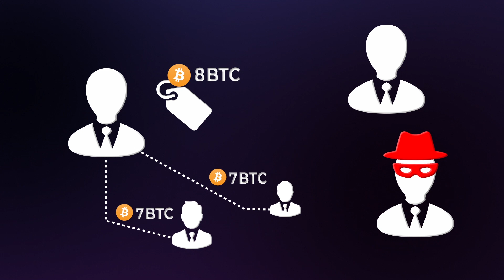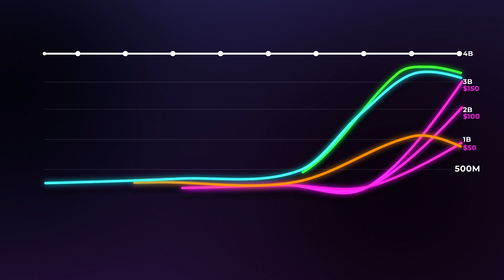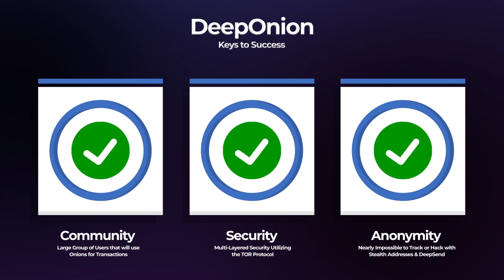What is DeepOnion & How it will change Privacy & Security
What is DeepOnion?  Why the name?  First, it is a cryptocurrency that is implemented on the TOR protocol.  TOR = The Onion Router, is a free software used for enabling anonymous communication.  DeepOnion was envisioned to take privacy and anonymity to the highest level.

JOIN our private Facebook group to vote on what videos we put out next

They have deep plans for the future developing technology like DeepSend, DeepVault, VoteCentral, and more to create one of the top privacy coins on the crypto market. With their focus on untraceable payments, secure transactions, complete anonymity, and a vibrant community DeepOnion may have positioned itself to be a top contender in the privacy coin arena.  If so, this is definitely a project to keep your eye on.

Every couple of weeks a poll will be released on the group where the community decides what next blockchain project or cryptocurrency coin should be made into a video.